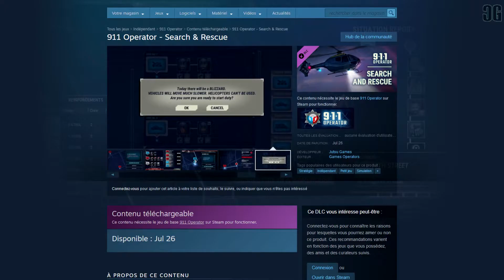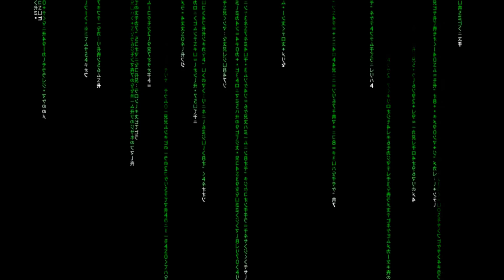[ 911 Operator ] Ep.74 - Une balle dans la tête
◊ 911 Operator - Un balle dans la tête. ◊
◊ Épisode 74 ◊

C'est officiel, le DLC Search And Rescue a une date de sortie ! On en parle.
Pendant le service, un petite fille m'appelle en pleurs. Son frère de 14 ans s'est tiré une balle dans la tête...

▼▼▼  Liens utiles  ▼▼▼

Crédits images : Crewz Gaming, Jutsu Games, Federal Signal, Daytona Beach News Journal, Daytona Beach Fire Department, Lola Gomez .
Crédits musicaux : Crewz Gaming, Jutsu Games, Trinome Inc., Contributeurs de LosAngelesMod.com, Volusia County EMS - IAEP Local 77.